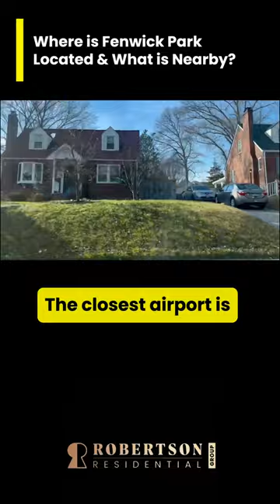Falls Church VA Homes - Fenwick Park Area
If you're looking at Falls Church VA homes for sale, definitely consider Fenwick Park. It's a neighborhood of single-family detached homes located in a fantastic area of Falls Church. Today, we'll be looking around the neighborhood and briefly talking about what's nearby so you can see if it's a good location for you!

🆓 Get our FREE Buyers Guide: "7 Mistakes First Time Home Buyers Make"

🏡 Samson Properties 4720A Langston Blvd., Arlington, VA 22207